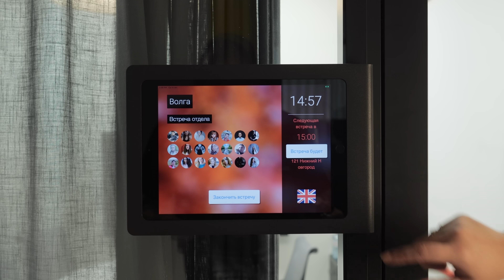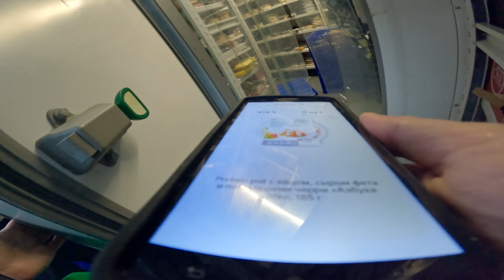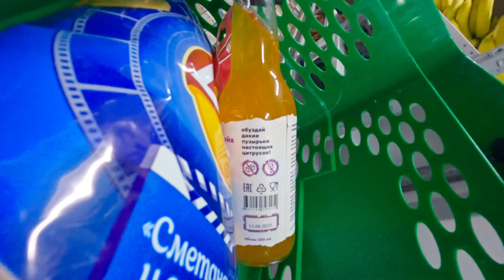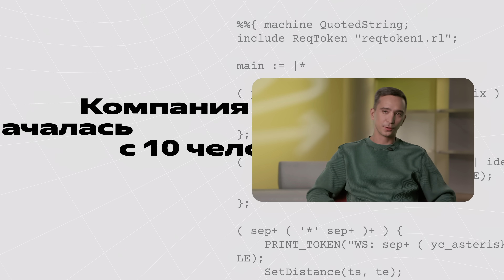YaC 2023. Серия про тех, кто делает Яндекс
Эта серия про жизнь в Яндексе и её правила, которые никто не придумывал специально. Как у нас принято хвалить и ругать, как отдыхать и поддерживать команду, когда ничего непонятно, как спорить с руководителем, если он неправ, как быстро перестроиться и придумать заново — обобщили 26 лет опыта в 20 минут.

00:00 Одно слово про Яндекс
01:20 О чём эта серия
02:03 Зачем большой компании эмпатия
05:20 «Нельзя приказать»: почему мы спорим и обсуждаем
07:41 Как получать энергию от сложных проектов
09:48 Почему важно выходить в «поля»
11:41 Работаем кладовщиком в Лавке
12:20 Чем нельзя пренебрегать (ничем)
14:02 Что такое «разбираться в предмете»
15:55 Люди — основа
18:11 Сколько нужно работать и отдыхать
20:52 Хобби сотрудников Яндекса
23:18 Яндекс как лейбл
24:20 Цифры и факты
24:57 Эпилог